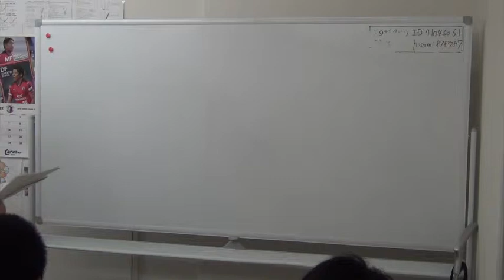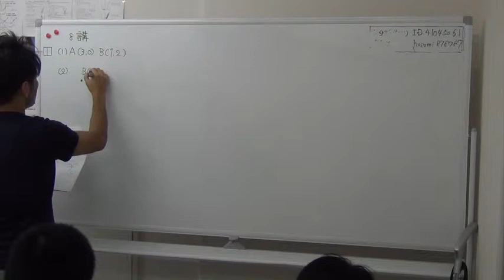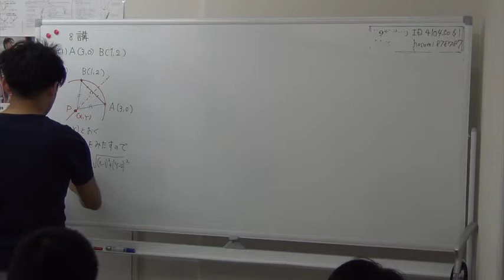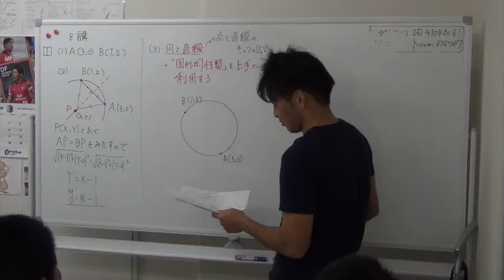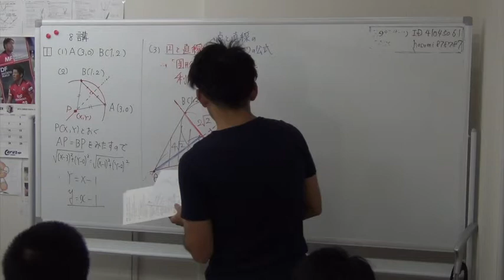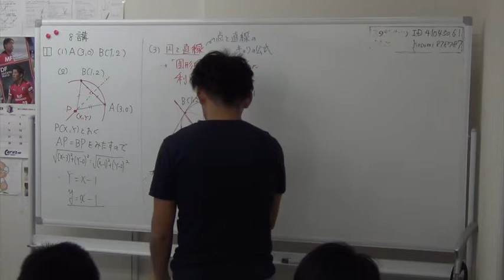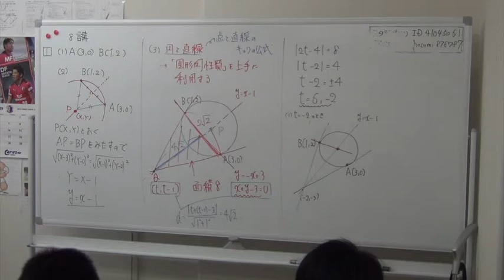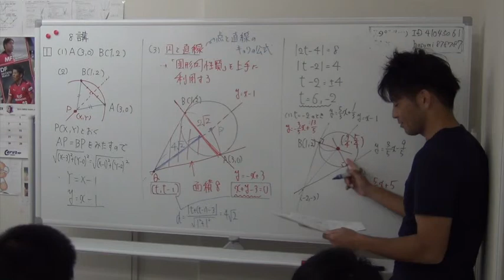難関数学第8講1